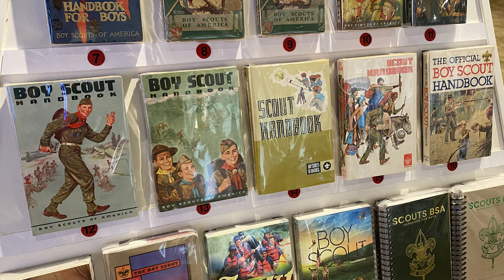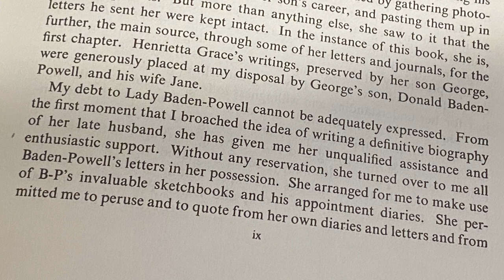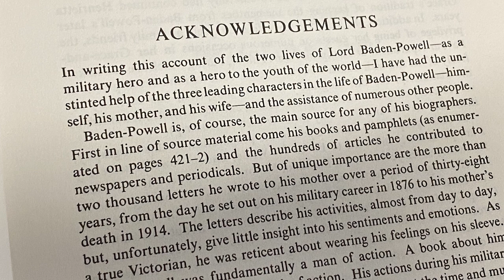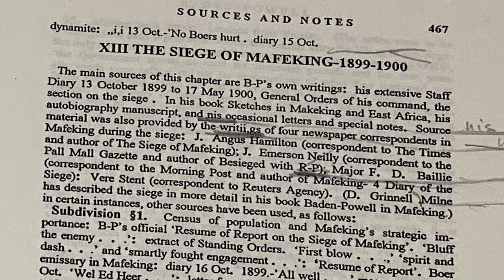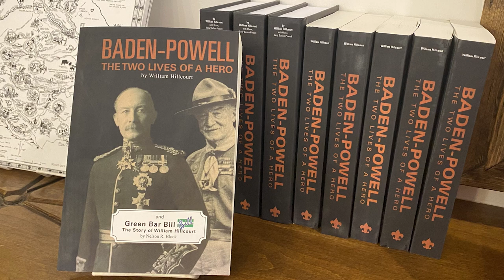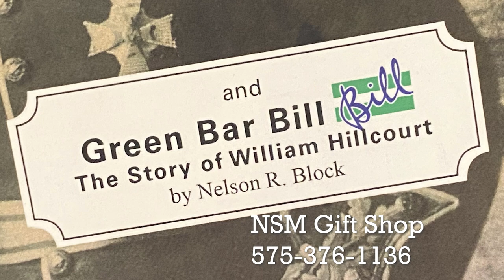Artifact of the Week 20230728 - Baden Powell - Two Lives A Hero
Baden-Powell -- Two Lives a Hero is likely the most authoritative biography of Lord Baden-Powell written by William "Green Bar Bill" Hillcourt in cooperation with B-P's widow, Lady Olave Baden-Powell. In the acknowledgments, Hillcourt writes, "I have had the unstinted help of the three leading characters in the life of Baden-Powell -- himself, his mother, and his wife -- and the assistance of numerous other people." Lady B-P gave Hillcourt access to his personal correspondence, and journals, and even filled in some of the blanks like only a wife can do, when necessary. The book is divided into two sections, B-P the military man, and B-P the Chief Scout of the World.

Earlier this summer, Nelson Block, President and Chairman of the Green Bar Bill Hillcourt Foundation talked to me about Two Lives a Hero.

You can get a copy of the recently republished edition of the book by calling the National Scouting Museum Gift Shop at . There are both hardback and paperback copies available.